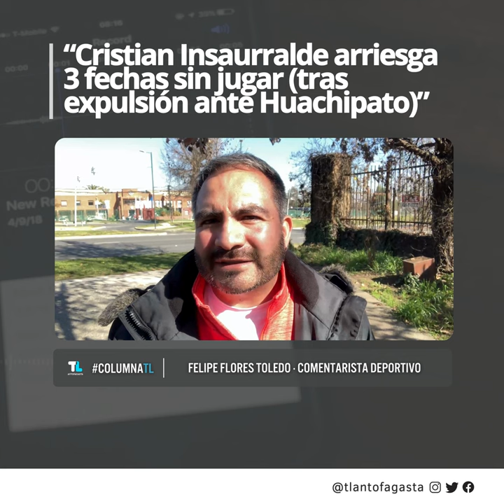“Cristian Insaurralde arriesga 3 fechas sin jugar (tras expulsión ante Huachipato)”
ColumnaTL | “Cristian Insaurralde arriesga 3 fechas sin jugar (tras expulsión ante Huachipato)”

Felipe Flores Toledo, comentarista deportivo, por el complejo escenario del jugador de Cobreloa tras el polémico encuentro que terminó con un reclamo del cuadro loíno en la ANFP en contra del arbitraje